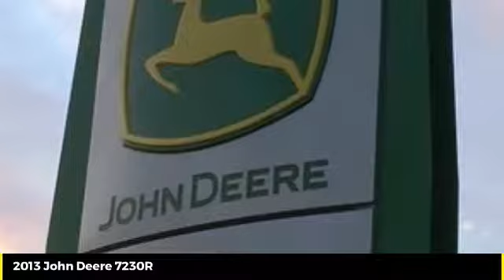2013 John Deere 7230R Minier, Springfield, Bloomington, and Peoria, IL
2013 John Deere 7230R  - $134900

Cross Implement
703 S Minier Ave